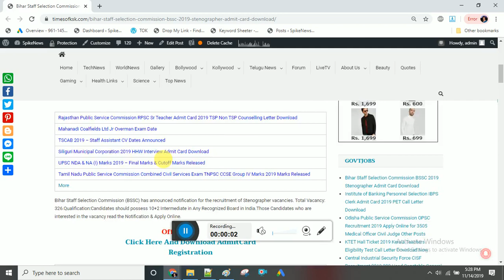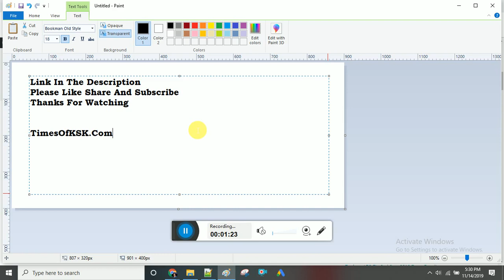Bihar Staff Selection Commission BSSC 2019 Stenographer Admit Card Download